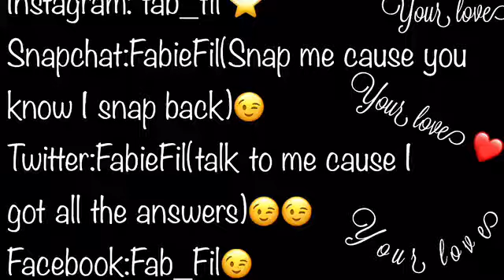Storytime: I ALMOST DROWNED!!!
Your love here, this is my very first story time. I wanted to give you something juicy. hope you like it. Give this video twenty thumbs up and I will give you plenty more story times. Until next time.